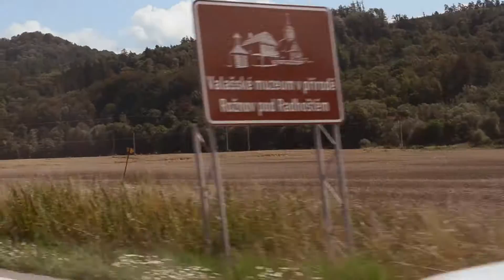SWAGGY FAMILY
Check ma nu ride !

Welcome to the swaggy family :D

The Boxer Rebellion - Redemption